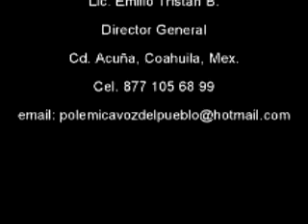registro de Georgina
Se siente el descontento de integrantes de diferentes sectores del PRI, que no todos están al cien por ciento con su candidata.